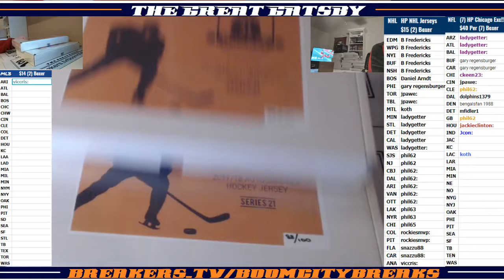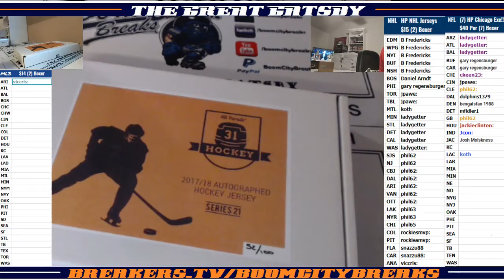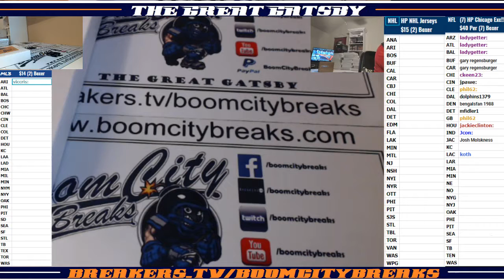2017 12 07 2017 HP NHL Series 21 2 Boxer, Victor Hedman, Jaroslav Halak